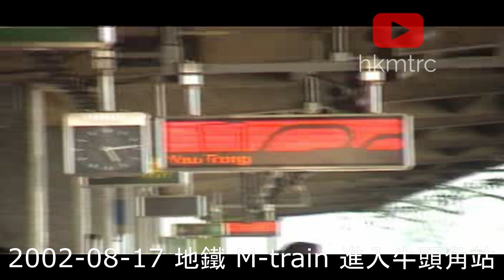[低畫質] 2002-08-17 地鐵 M-train 往油塘列車進入牛頭角站 MTR M-train to Yau Tong train arriving Ngau Tau Kok Station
[低畫質] 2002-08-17 地鐵 M-train 往油塘列車進入牛頭角站
由於原 DV 帶已經遺失，只剩下 2002 年錄製檔案，請見諒。

[Low video quality] 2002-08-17 MTR M-train to Yau Tong train arriving Ngau Tau Kok Station
Due to the original DV tape was lost, this file was captured during 2002,
sorry for any inconvenience caused.

希望大家可以的話麻煩訂閱同俾個Like! 多謝!!